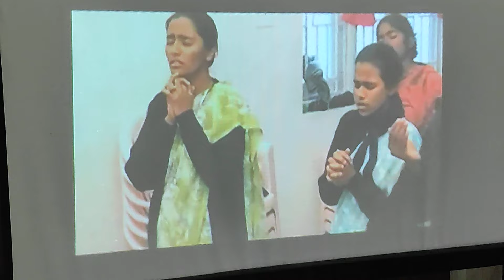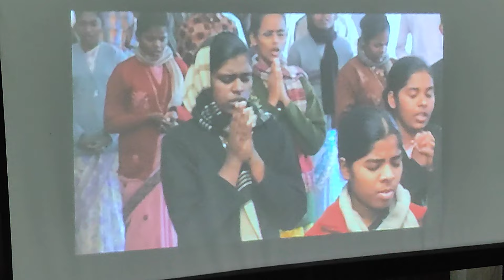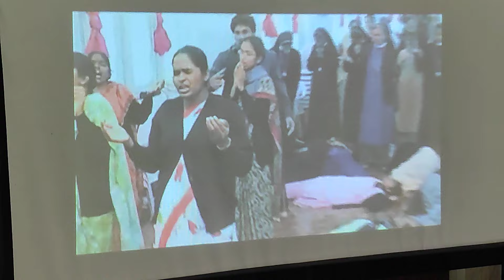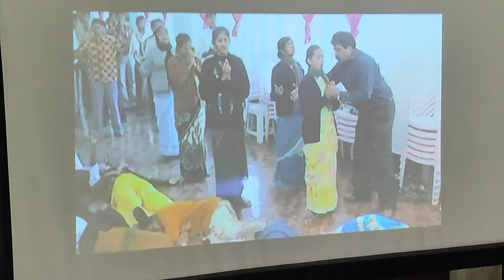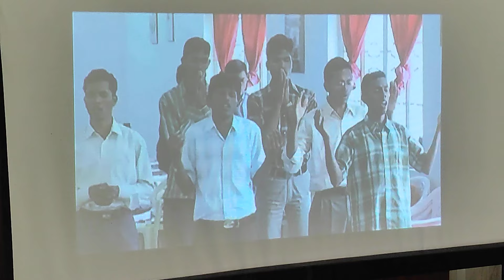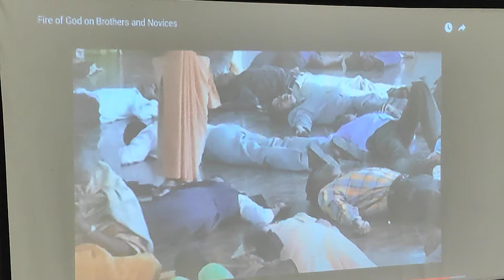Anointing Destroys The Yoke of Devil | Ranchi Residential Retreat | Namkum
Ranchi Residential Retreat
Raja Ulhatu,
Our Lady of Divine Motherhood Church,
Namkum